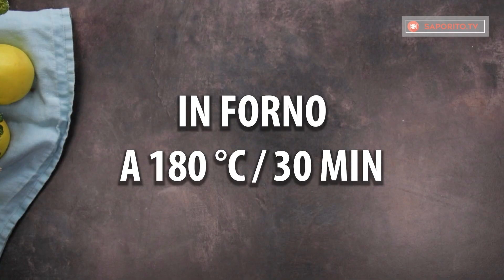Hai delle mele e il coperchio di un barattolo? Farai questo dolce ogni giorno!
Ingredienti:
lievito in polvere - 5 g
mele - 2 pz
Diametro teglia 18 cm
IN FORNO A 180 °C/30 minuti